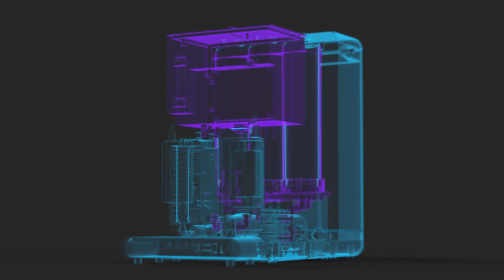W19Pro Black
W19 Pro--Black

Jenny He
Overseas manager

Olansi Healthcare Co.,Ltd (Olansi Water Treatment Equipment Co.,Ltd)
One of China top manufacturer of OEM/ODM air purifier, water purifier, sterilizer,hydrogen water maker, etc
Address: No. 1, Haiyi street,Lanhe town, Nansha,Guangzhou, Guangdong, China